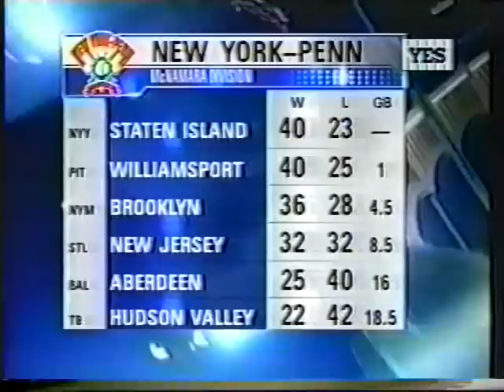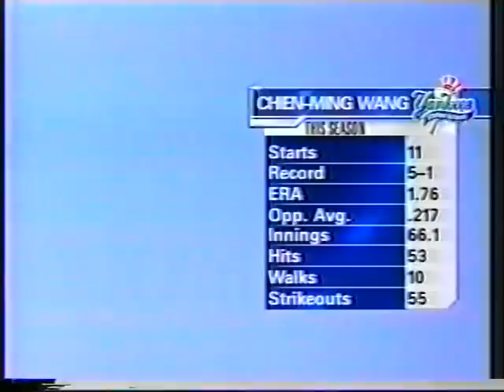New Jersey Cardinals @ Staten Island Yankees - 8/25/2002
New Jersey Cardinals @ Staten Island Yankees - 8/25/2002. SI Yanks won this game & wore the tie dyed jerseys for this game. I am the owner of #49 Omir Santos jersey worn in this game. Robinson Cano & Chien Ming-Wang are on this team before they made it to the New York Yankees